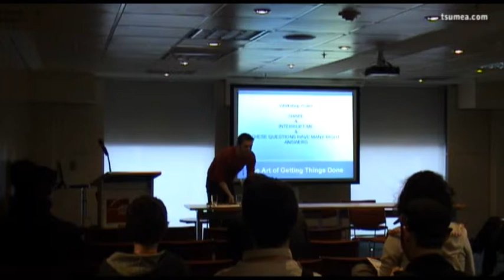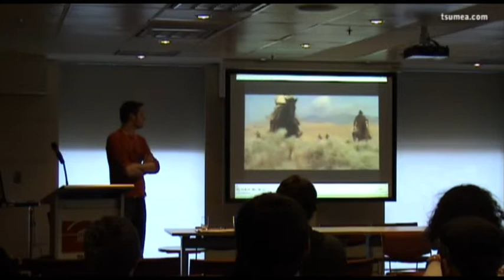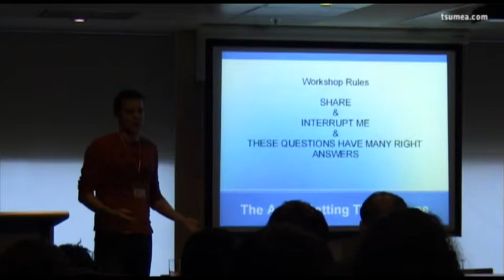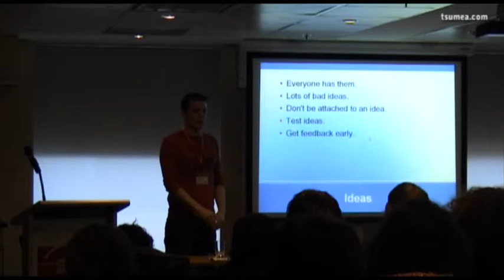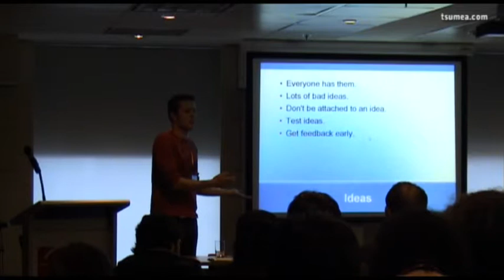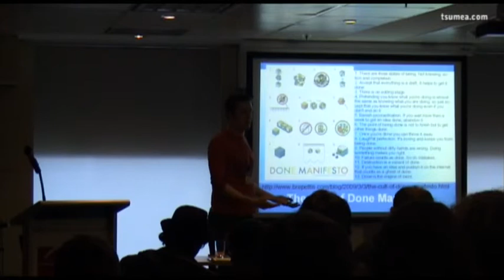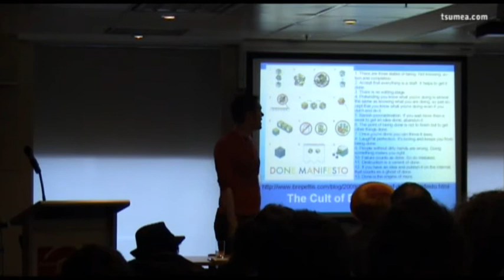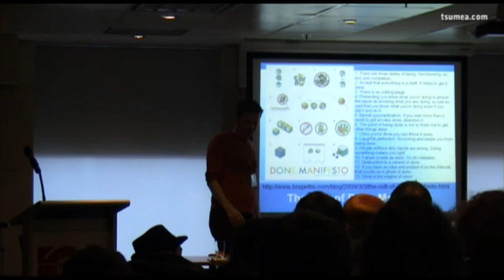Freeplay '09: The art of getting things done 1/6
Rory Hart - Head of Development on the virtual worlds project ExitReality

The collaborative nature of games development is one of its most rewarding facets, and also one of the most difficult to get right  from estimating tasks, to scheduling milestones, to handling communication, many starting developers struggle with this shift away from their core discipline.

This workshop looks at the fundamentals of managing projects and teams.